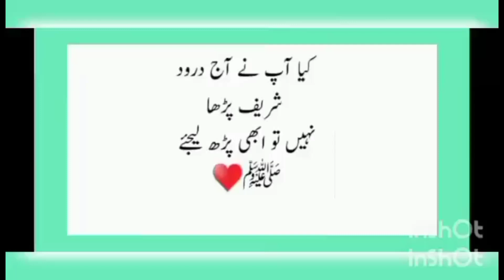droodsharif goviral viralvideo foryou youtubevideo clifton defence karachi